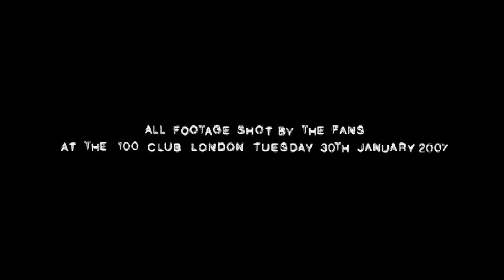Future of the Left - adeadenemyalwayssmellsgood HD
Music Video for Future of the Left (Ex-Mcclusky) made from fan footage at the 100 Club in London